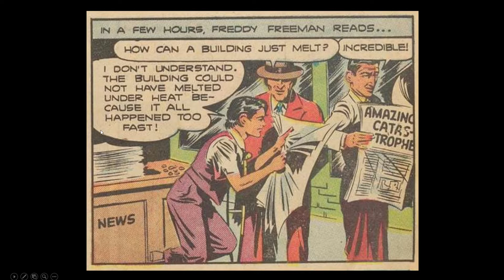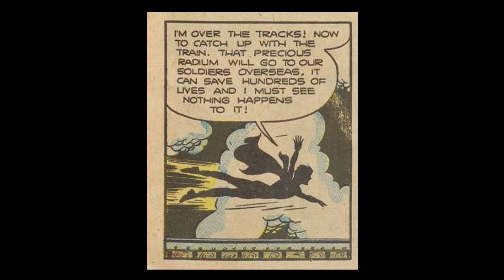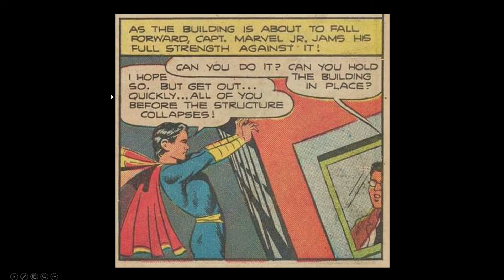Capt. Marvel Jr. Battles Sivana's Crumbling Crimes! (Captain Marvel Jr. #28)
What horrible evil is Dr. Sivana up to? When buildings start to crumble, lightning strikes and Captain Marvel Jr. is called to action!  From Captain Marvel Jr. #28, Fawcett Comics (March 1945). Enjoy this vintage superhero comic book audiobook!

LEARN ENGLISH: reading along with a comic book is an effective way to learn English pronunciation and speaking.

HAVE FUN: enjoy vintage comic book stories!

FOLLOW ALONG: you can see the comic book as the words are being spoken.